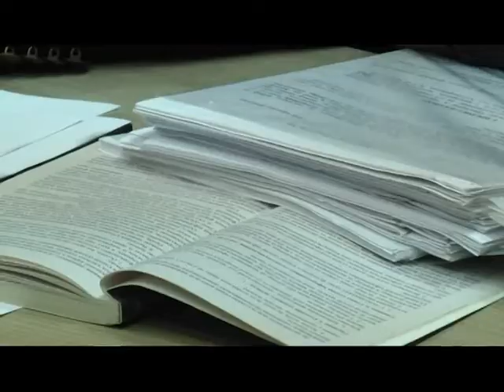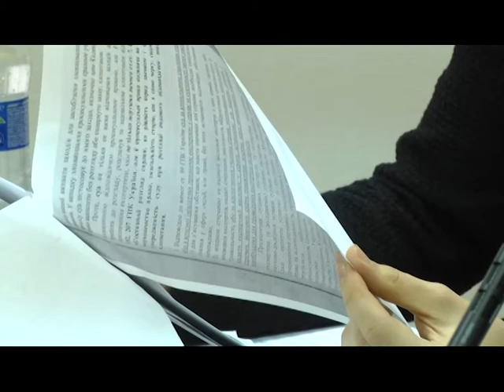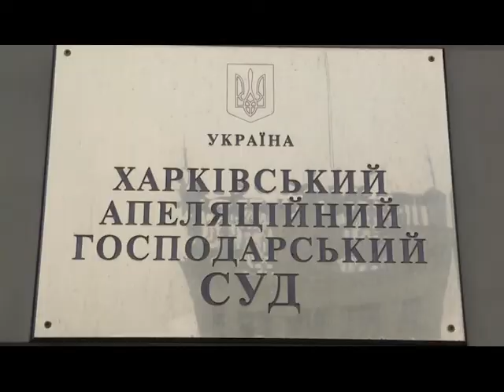Борг у мільйон і суперечка, що тягнеться кілька років - у Харкові судяться колишні бізнес-партнери